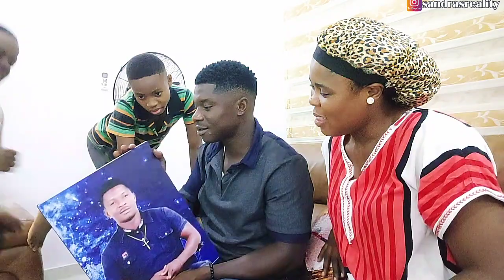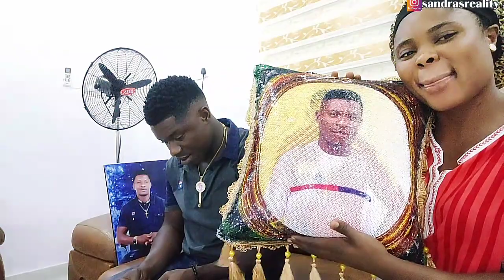MY SURPRISE ANNIVERSARY GIFT TO MY HUBBY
Hey Guys! Hope we're all having a Good day. in this video I will be showing you all how I gifted my husband on our anniversary

JOHN SANDRA FOUNDATION.